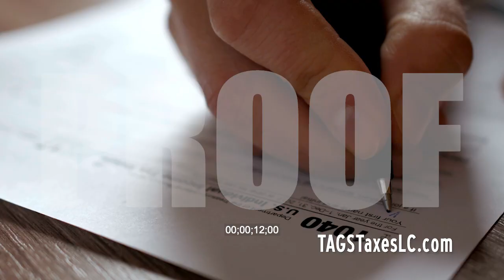It's My Time To Shine 🌞🌤